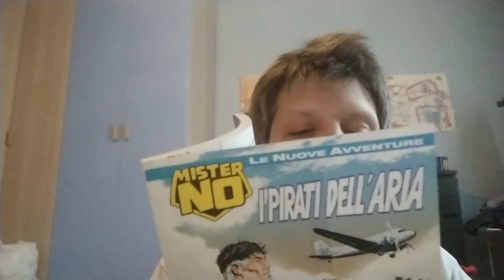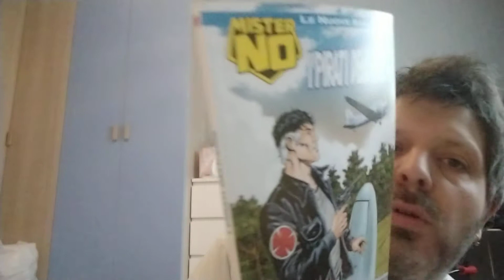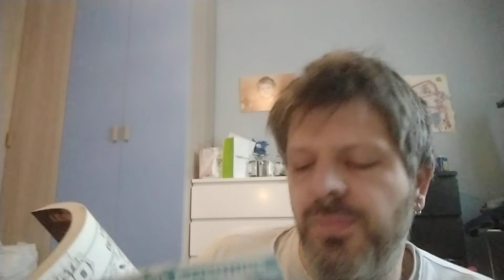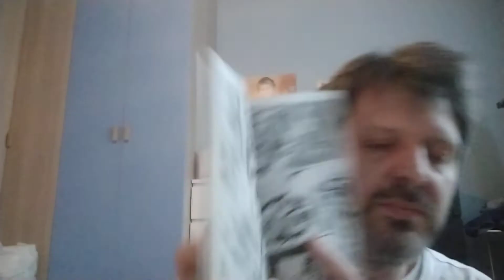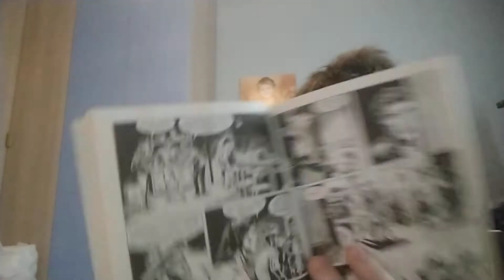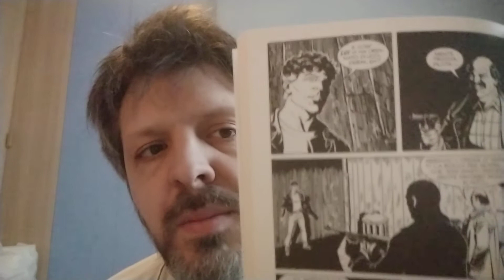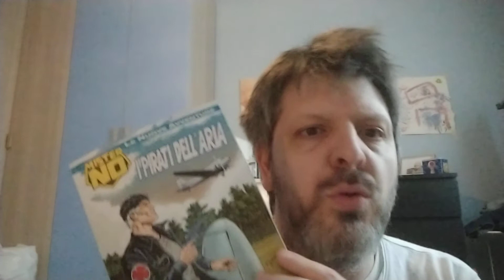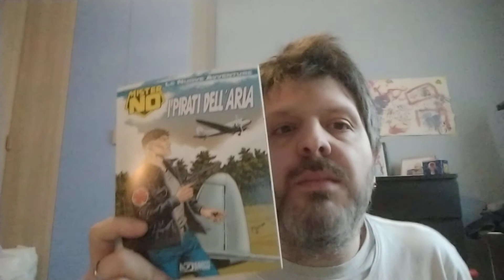RECENSIONE MRNO 8"i pirati dell'aria"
Ottavo capitolo di questo luuuungo ritorno!!